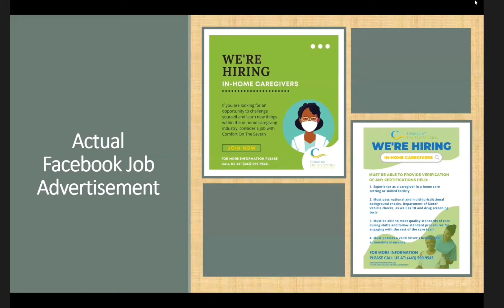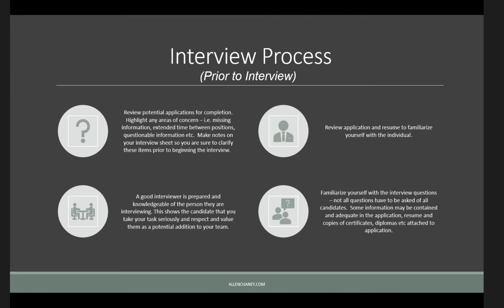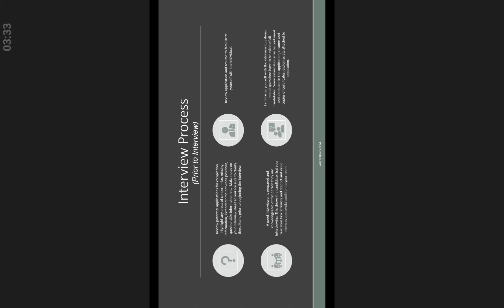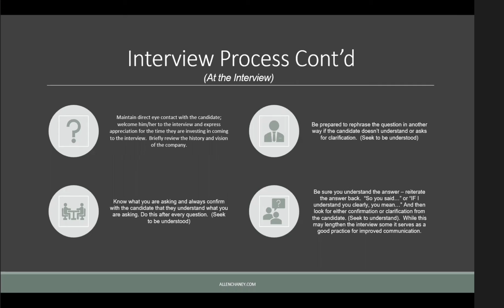Done With You Cohort | Allenchaney.com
Weekly Home Care & Assisted Living "Done With You" Group Training

📣 Each member will be placed in a small groups (4-7 members) of other new owners from different markets/cities.

📣 Each cohort will support, hold each other accountable and provide motivation, encouragement and best practices.

📣 6 months of group, and individual training, support and accountability.

Allenchaney.com